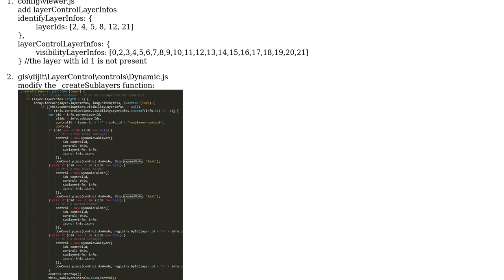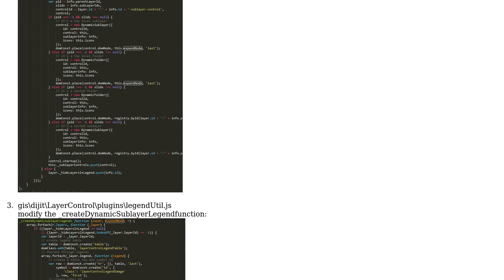GIS: Configurable Map Viewer (CMV) - Configure dynamic layer to not display all sub-layers?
With thanks & praise to God, and with thanks to the many people who have made this project possible! You are responsible for your own actions.